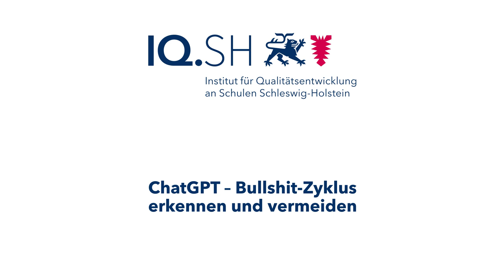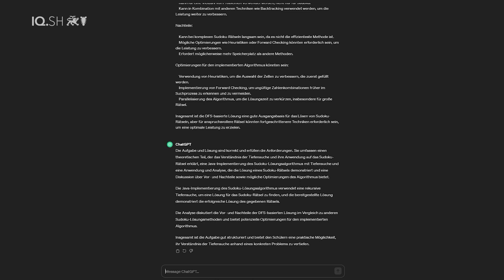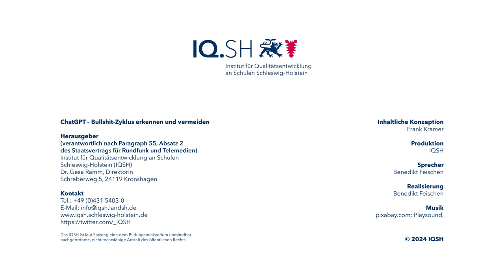Künstliche Intelligenz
ChatGPT - Bullshit-Zyklus erkennen und vermeiden